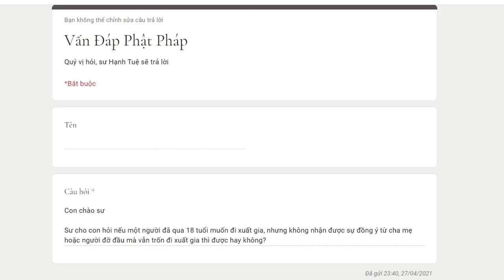8. Cha mẹ không đồng ý cho xuất gia trốn đi có được không? - Vấn đáp Sư Hạnh Tuệ